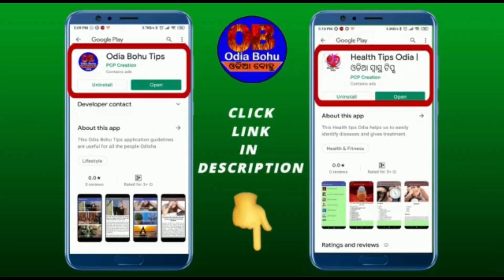Vastu Tips 2021 : ଘରେ ସବୁବେଳେ ଧନର ଅଭାବ ରହୁଥିଲେ କରନ୍ତୁ ଏହୀ ଗୋଟେ କାମ ପୁଣି ଦେଖନ୍ତୁ ଚମତ୍କାର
Friends ehi video re aame janiba ghara badi re kadali gacha rahiba bhala na kharp. Taa saha ghare sabubele abhaba,jhagada lagi rahuthile kana kariba dwara maa laxmi nka krupa barsithae. Sethipain video ku sesha paryanta nischaya dekhantu.

ଓଡିଆ ବୋହୁ ଚେନେଲର ସମସ୍ତ ଦର୍ଶକ ବନ୍ଧୁଙ୍କୁ ମୋର ନମସ୍କାର | ଆପଣଙ୍କ ପାଇଁ ଆମ ଚେନେଲ ତରଫରୁ କିଛି Android ଆପ୍ କୁ ପ୍ଲେ ଷ୍ଟୋରରେ ପ୍ରକାଶିତ କରା ଯାଇଛି, ସେହି ଆପ୍ ରେ ଆପଣ ସ୍ବାସ୍ଥ୍ୟ  ସମ୍ବଧିୟ, ପୁଜା ପାଠ ସମ୍ବଧିୟ, ବାସ୍ତୁଶାସ୍ତ୍ର ସମ୍ବଧିୟ, ଜୀବନ ଯାପନ ସମ୍ବଧିୟ, ଘରର ଶୁଖ ଦୁଃଖ ସମ୍ବଧିୟ ଏମତି ଅନେକ ବିଷୟକୁ ନେଇ ଏହି Android ଆପ୍ କୁ ପ୍ରକାଶିତ କରାଯାଇଛି, ଯାହାକୁ ଆପଣ ଓଡିଆ ଭାଷାରେ ପଢି ଜାଣି ପାରିବେ | ଆପଣ ଏହି ଆପ୍ କୁ ବ୍ୟବହାର କରନ୍ତୁ ବହୁତ ଉପଯୋଗୀ ଅଟେ |